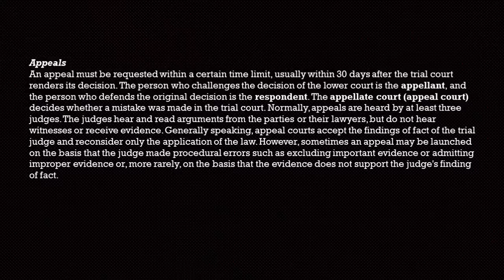home alarm systems houston tx